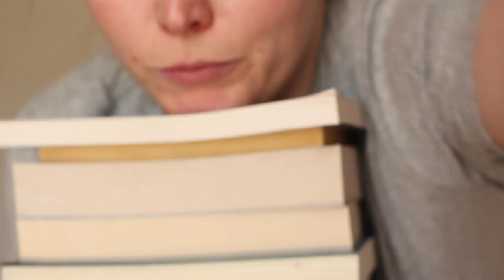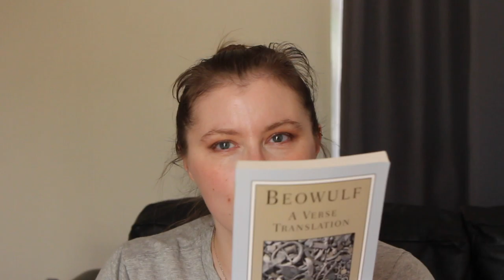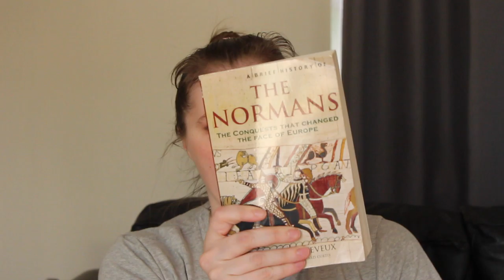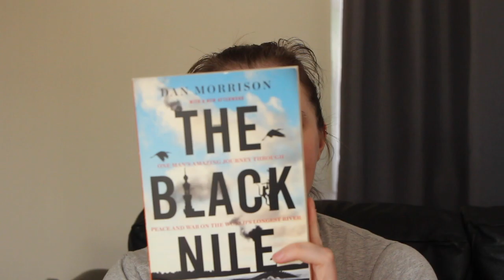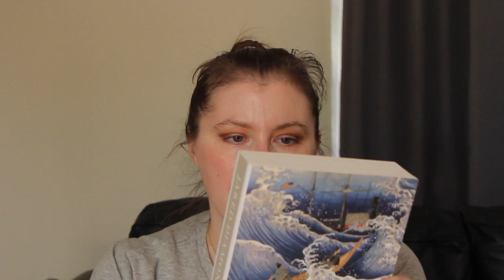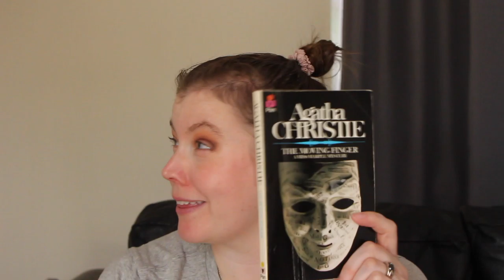Books and Podcasts: My reading goals.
Today I'll be sharing my love of reading, and hopefully motivating myself to get back into it on a more regular basis. I'm also including a few of the podcasts I listen to just to give them a shoutout.

Reading List 2020 (in planned reading order):
Beowulf (out-loud to my daughter)
The Normans by Francois Neveux
Ancillary Mercy and Ancillary Sword by Ann Leckie
Upheaval by Jared Diamond
Norse Mythology by Neil Gaiman
The Black Nile by Dan Morrison
The Sudden Appearance of Hope by Claire North
The Moving Finger by Agatha Christie
At Home by Bill Bryson
The Dominant Animal By Paul R. and Anne H. Ehrlich
Zeitoun by Dave Eggers

Podcasts:
Rex Factor (my favorite, two friends review the kings and queens of England.)
The History of Rome (great for long car rides, Mike Duncan has a lovely voice for podcasting)
Revolutions (also by Mike Duncan)
Science...sort of (random science with a varied group of core presenters)
If you're interested in science or history these are where I recommend starting.